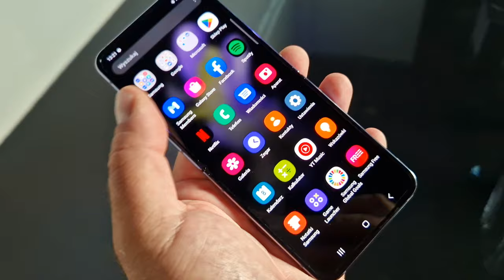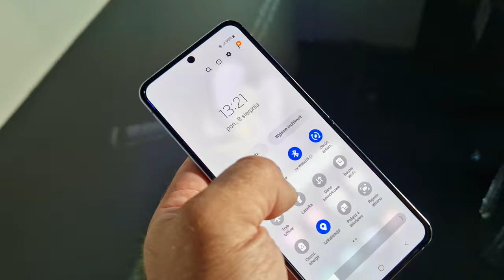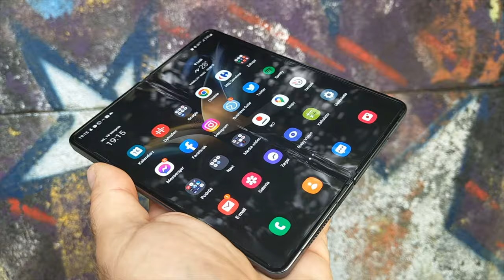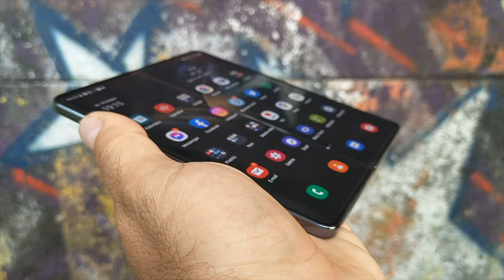Składane smartfony - hit czy kit?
Kontynuujemy temat poruszony w poprzednim filmie, dotyczącym kompaktowych smartfonów (możecie zobaczyć go tutaj Tym razem jednak zastanowimy się, czy składane smartfony zastąpią wyczekiwane kompakty...? Wszak po złożeniu są niewielkie, a po rozłożeniu oferują to samo lub nawet więcej, co duży, klasyczny smartfon.  A zatem
Czy składane smartfony to przyszłość?
Czy składane smartfony podbiją świat?
Czy Foldy zastąpią kompakty?
Czy składane smartfony są trwałe?

Co uważacie o składanych smartfonach? Napiszcie w komentarzach!